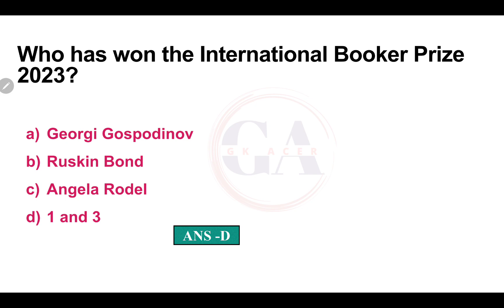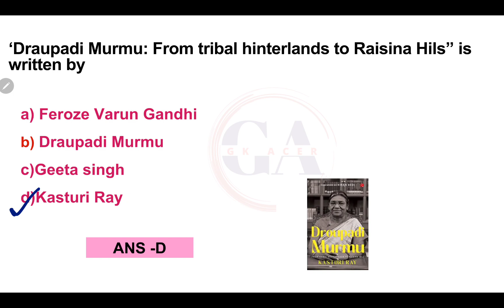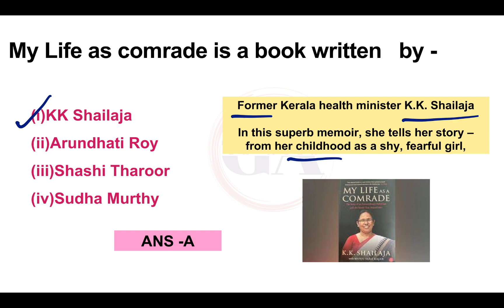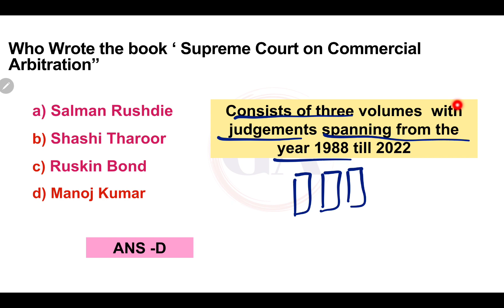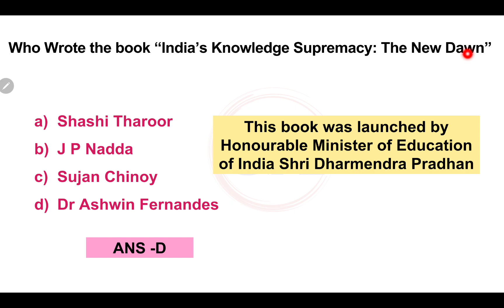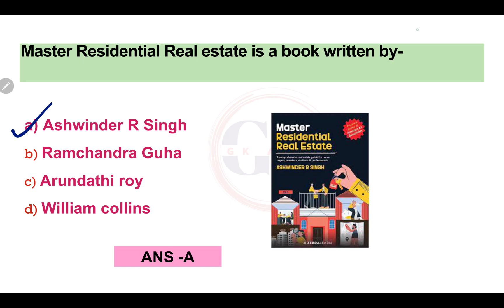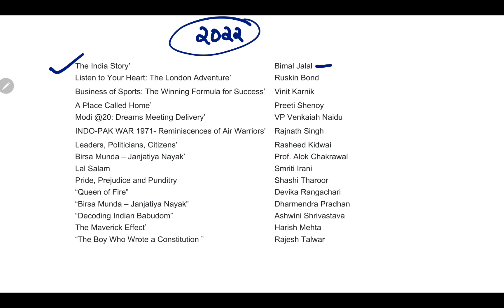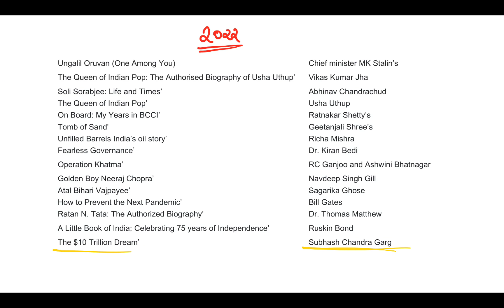Books & Authors 2023 Current Affairs | किताबें और लेखक 2023|Important Books & Authors 2023| Gk Trick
gktrick current affairs

current affairs book and author 2023

famous books and authors for competitive exams gk
 tricks current affairs

imp books and authors

sbi cbo classes 2023

author and books 2023

2021 books and authors

GK ACER

all books and authors 2023

book and author gk trick

book and writer current affairs 2023

booker prize 2023

books 2023 current affairs

important books and authors 2023 tricks

new book and author 2023

book and author 2023 in hindi

book and author 2023 tricks

book and author 2023 crazy gktrick

book and author 2023 bengali

book and author 2023 in english

book and author 2023 study 91

book and author 2023 mcq

new books and authors

new books and authors 2023 trick

new books and authors 2023 in hindi

new important books and authors

new malayalam books and authors

book and their authors

books and their authors for competitive

exams

books and their writers

books and their aesthetics

books and their writers in hindi

enchanted book and their use

book and frame their story

famous books and their authors

recent books and their writers

book their author

books author 2021

books author 2021

books and authors 2021 by trick

famous books and authors 2021

book and author august 2021

all books and authors 2021

book and author tricks

book and author 2021 tricks

book and author gk tricks bengali

crazy gk tricks book and author 2021

crazy gk tricks book and author 2020

book and author trick

book and author trick in hindi

ancient book and author trick

2020 book and author trick

latest book and author 2021 trick

book and author 2020-21

book and author 2020 to 2021

important book and author 2020-21

2020 book and author trick

2020 ki book and author

GK Acer